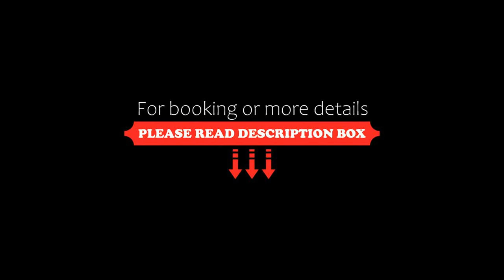Ferienhaus Felix, Flachau, Austria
About Property:
Located in Flachau and only 34 km from Eisriesenwelt Werfen, Ferienhaus Felix provides accommodation with garden views, free WiFi and free private parking. The property is set 29 km from Paul-Ausserleitner-Schanze, 30 km from Hohenwerfen Castle and 34 km from GC Goldegg. The property is non-smoking and is situated 28 km from Bischofshofen Train Station.

The spacious apartment with a balcony and mountain views features 2 bedrooms, a living room, a flat-screen TV, an equipped kitchen with a...
Property Type: Hotel
Address: Reitdorferstraße 211, 5542 Flachau, Austria
Searching For
1. Ferienhaus Felix - Flachau - Austria
2. Ferienhaus Felix - Flachau - Austria Address
3. Ferienhaus Felix - Flachau - Austria Rooms
4. Ferienhaus Felix - Flachau - Austria Amenities
5. Ferienhaus Felix - Flachau - Austria Offers and Deals
Audio Credit:
Track Title: Subway Dreams
Artist: Dan Henig